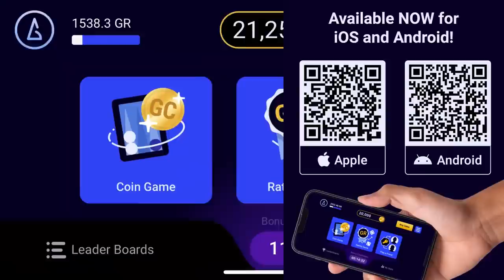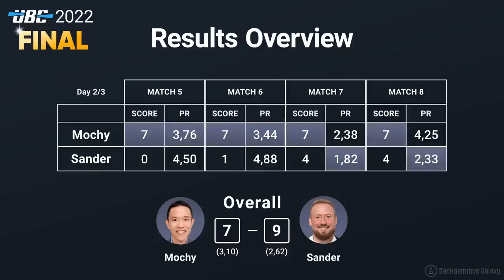UBC 2022 Final: MOCHY vs SANDER (Match 8) Backgammon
Backgammongalaxy.com and FMGammon.com presents: The Ultimate Backgammon Championship 2022 Final: Super-Grandmaster Masayuki "Mochy" Mochizuki (Champion, Japan) vs Grandmaster Sander Lylloff (Challenger, Denmark).

LOCATION:

Tunnel Tokyo, Tokyo, Japan

FORMAT:

The final is decided via twelve 7-point matches, where the players get 1 point for a win and 1 point for a "PR Win" (the player with the lowest error rate according to eXtreme Gammon XG++ analysis). The first player to achieve 13 points wins the championship title.

BOOKS:

From Basics to Badass
Pure Strategy
Cube Like a Boss

BOOKING:

BGWC 2023:
UBC 2023 Contender + Istavder Annual: